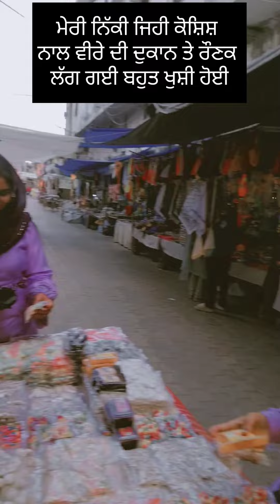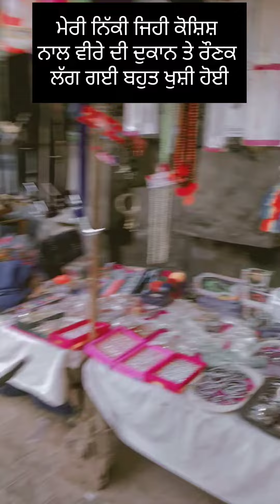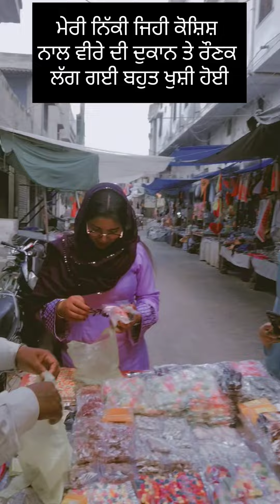ਖੁਸ਼ੀਆ ਵੰਡਣ ਆਏ ਆ ਤੇ ਵੰਡ ਕੇ ਈ ਜਾਵਾ ਗੇ 😊😊 shorts arwinder lahoria shorts